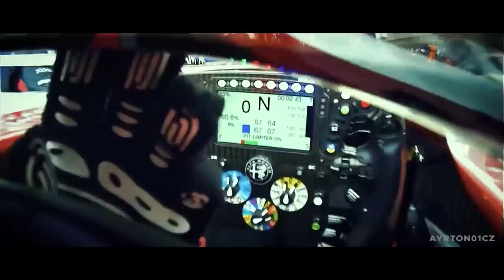ASTON MARTIN HONDA É A JOGADA LÓGICA PARA 2026 QUE TAMBÉM TEM AUDI E PORSCHE COMO PROTAGONISTAS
Sergio Milani
@scuderiamilani (Twitter)

João 3:16

00:00 - Introdução
00:37 - Audi não está conversando sobre fornecer motores a outras equipes
02:06 - Porsche achou engraçado o post sobre Williams
04:04 - Caso Honda
05:14 - 4 Destinos da Honda especulados
08:44 - Aston com opções de Porsche e Honda